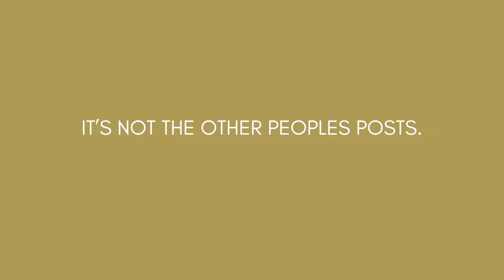How Are You Using Social Media?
Follow Nash Mackey - Breakthrough Coach

Video Editor - Gus Mackey (DM for work enquiries)